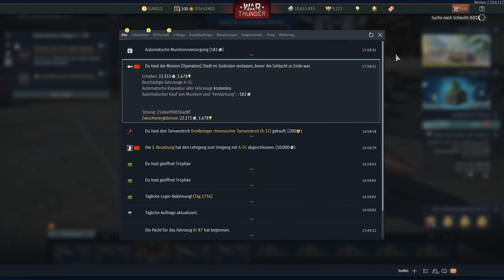Lets Play War Thunder - A-5C: 新年快乐 Willkommen im Jahr des Drachen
Willkommen zu einem War Thunder Lets Play auf diesem Kanal. Willkommen im Jahr des Drachen. Das chinesische Neujahr steht an und Gaijin hat nen netten kleinen China Sale am laufen. Ich habe mir die A-5C gekauft. Die wollte ich schon lange und jetzt hab ich zugeschlagen.

lóng nián dà jí